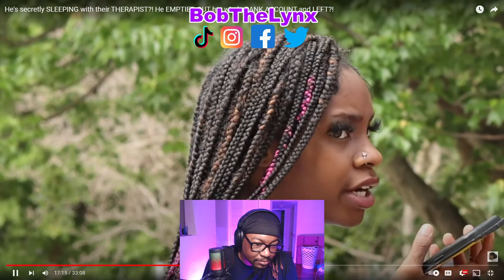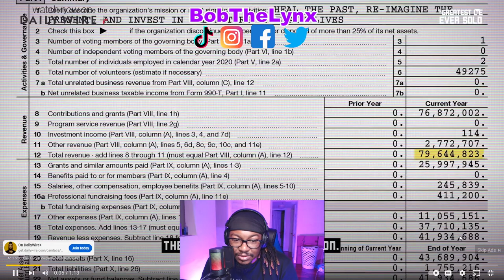[Reaction] iKnowAyrel - Loyalty Test Reaction | BobTheLynx Reacts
❤️ Help me reaching my Goals below
🤙 Share Goals: 30
🤙 Like Goals: 20
Other ways to support the brand...